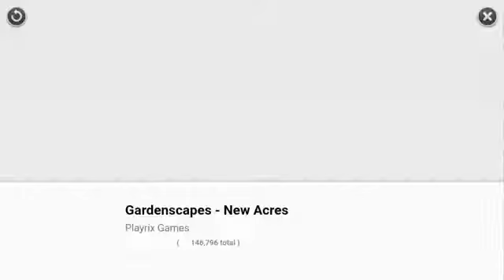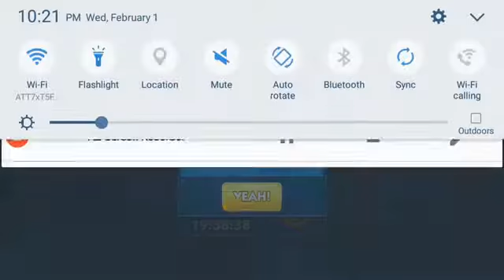Super Mad 5000 Greatest Times! (Gaming)